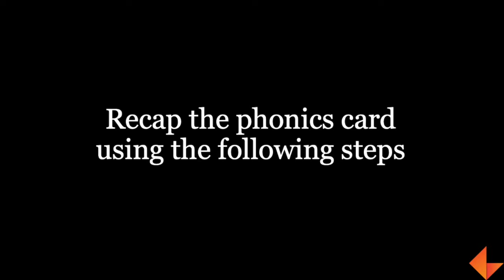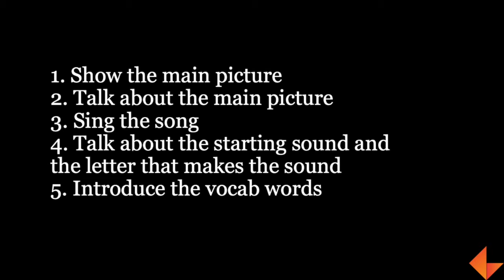Phonics Card for letter L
In this video, you will learn how to use the phonics card for the letter L